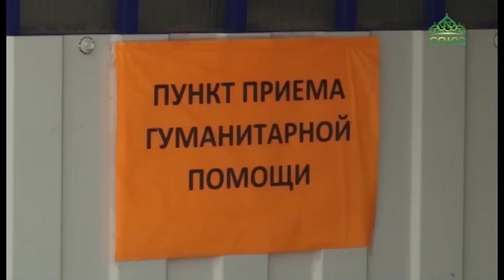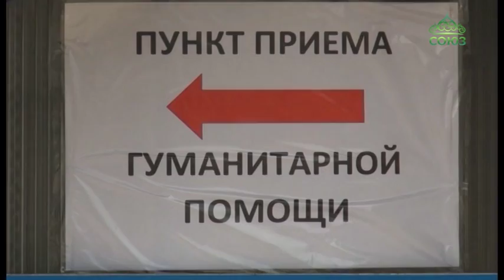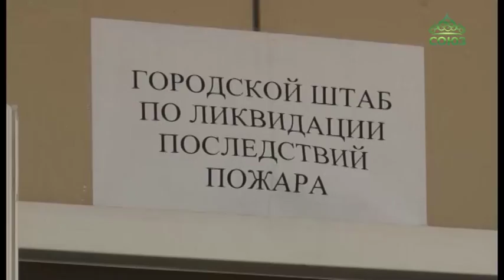Ростовская епархия организовывает сбор средств в помощь пострадавшим от страшного пожара 21 августа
В Ростов-на-Дону пришла беда. 21 августа страшный пожар уничтожил сотню домов и оставил без крова десятки горожан. Глава донской митрополии призвал организовать сбор средств в помощь пострадавшим и посетил епархиальный центр гуманитарной помощи. Владыка лично доставил на склад предметы первой необходимости и одежду. Подробнее об оказываемой помощи и о том, как к ней присоединиться – в сюжете наших коллег.